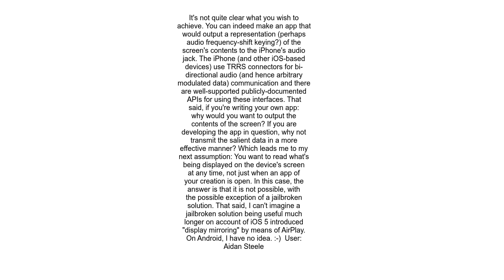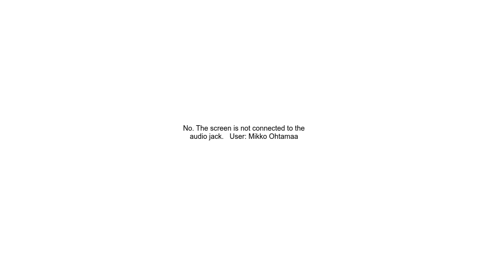Is it possible to read iPhone or Android display data through the audio jack